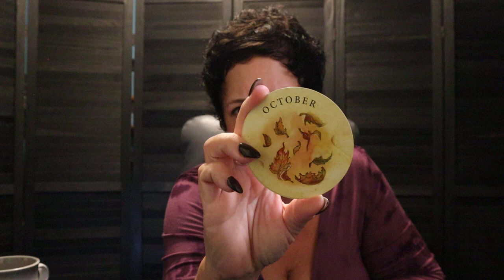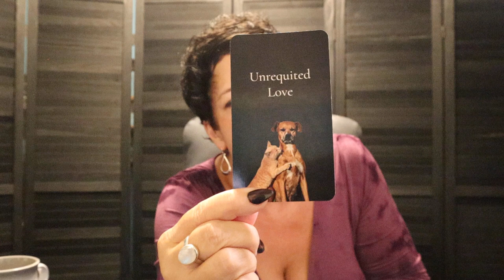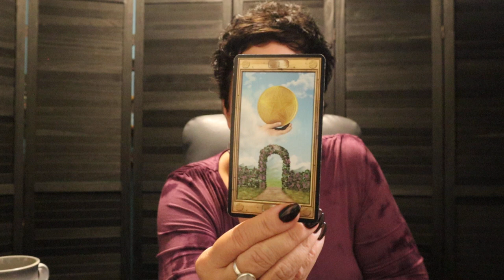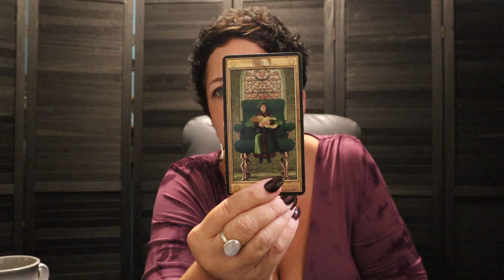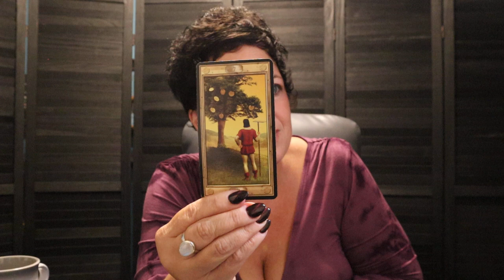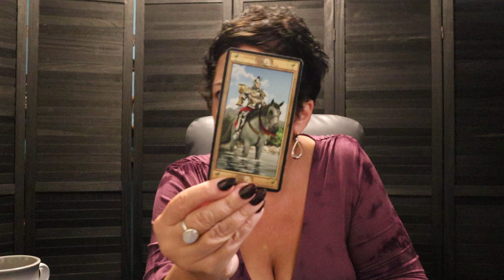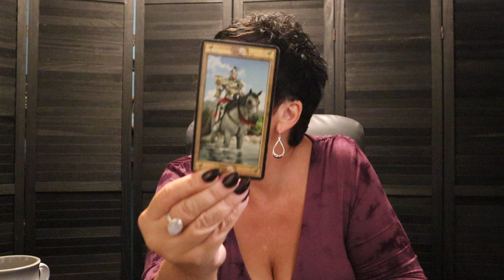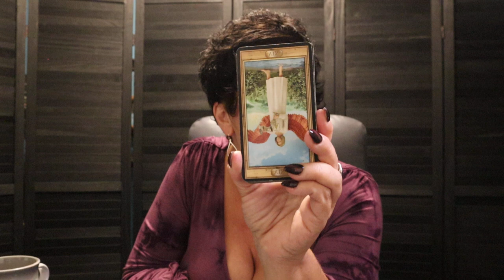Cancer | Breaking The Chains...Real Opportunity Coming You Way 💞 Cancer September Tarot Reading